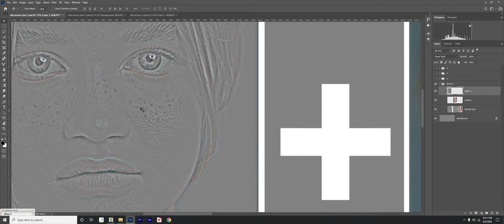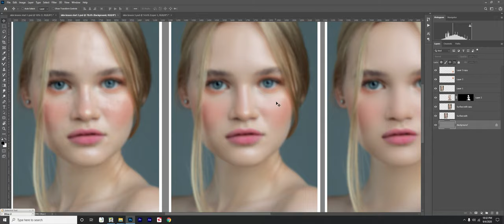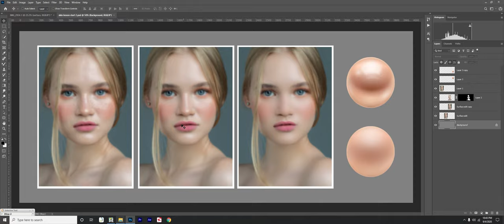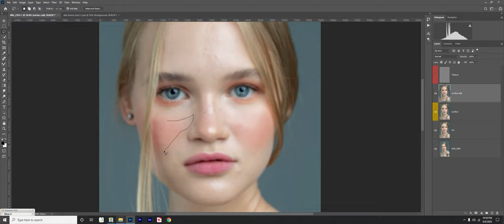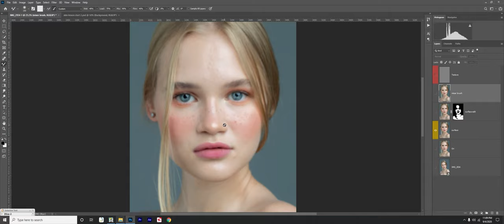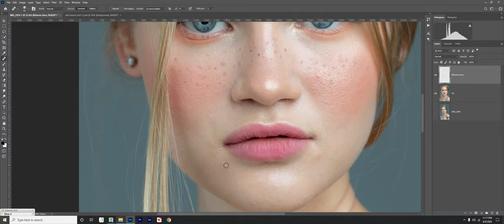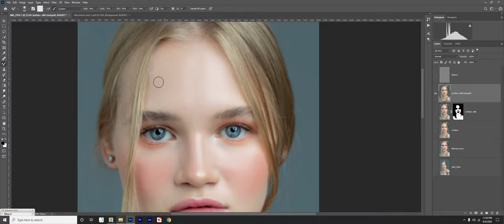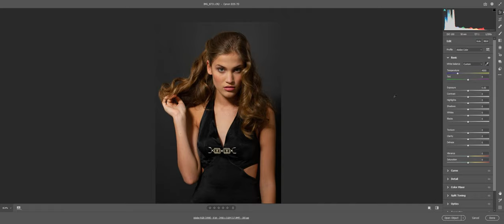frequency separation Skin Retouch photoshop tutorial YouTube